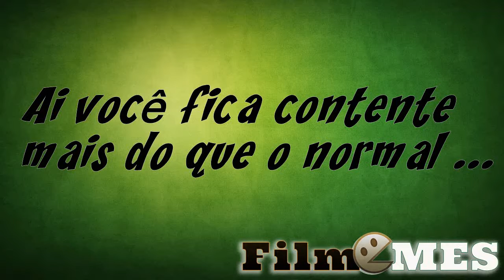Quando você fica mais contente que o normal ...